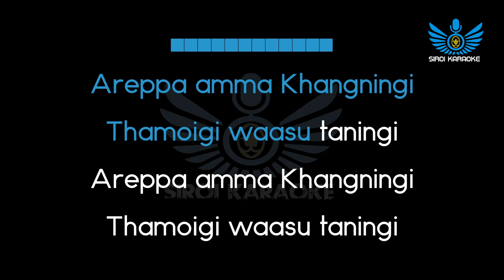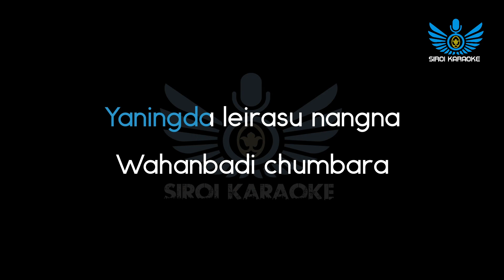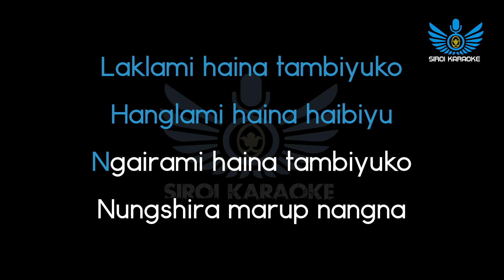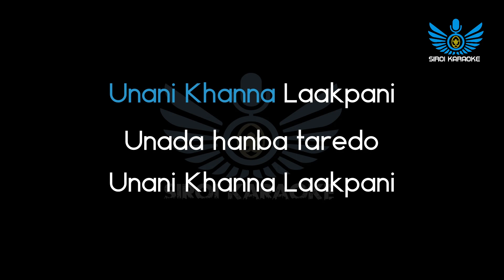Kunjabihari - Unani Khanna Lakpani (Manipuri Karaoke | Instrumental | Track)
Unani Khanna Lakpani (Manipuri Karaoke | Instrumental | Track)
Artist(s) : Kunjabihari

~Siroi Karaoke